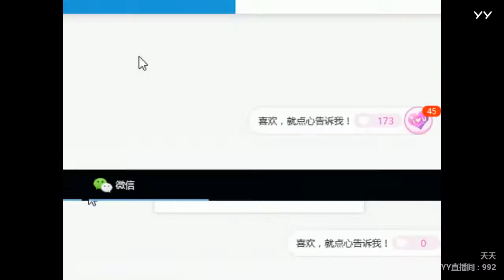YY LIVE 燃舞蹈 夭夭 - 《燃舞蹈》（Artists・Sing・Music・Dance・Instrument・Talent Shows・DJ・KPOP・Remix・LIVE)